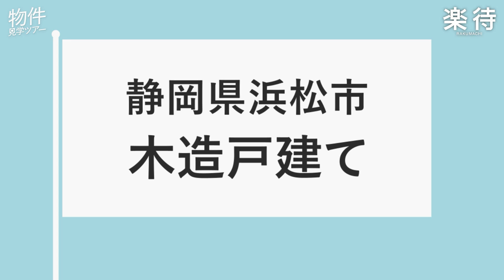【物件見学】260万円の指値成功した築34年アパート、「ヴィンテージ感」を出す修繕とは？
▼ 動画の完全版（38分）はこちら ▼

00:00 オープニング
00:57 プロフィール紹介
01:52 浜松市内 テナント付アパートを見学
07:35 室内を見学
21:31 浜松市内 木造戸建てを見学

【楽待】
楽待とは

【運営】
ファーストロジックチャンネル